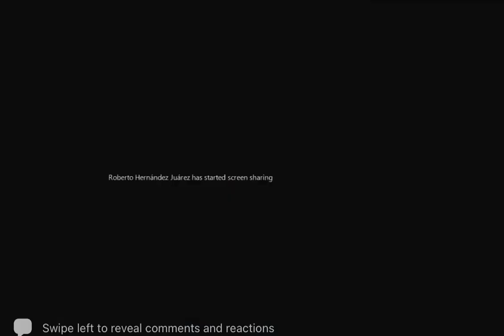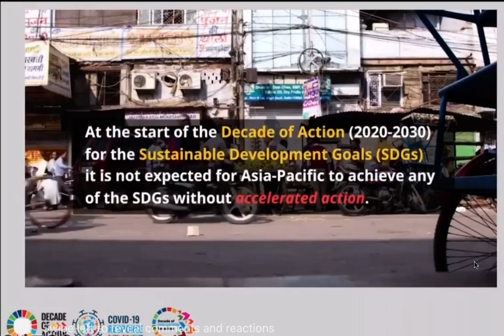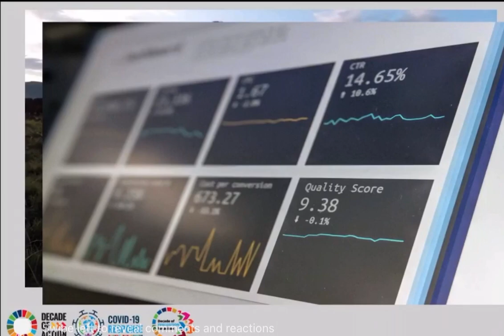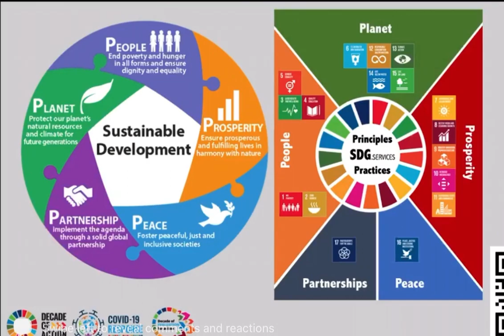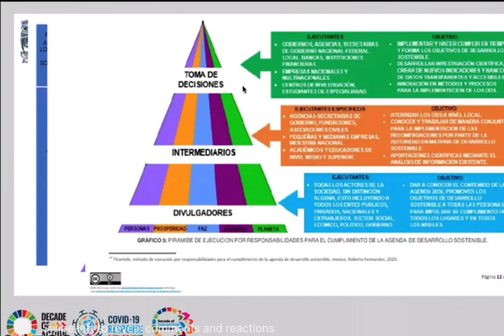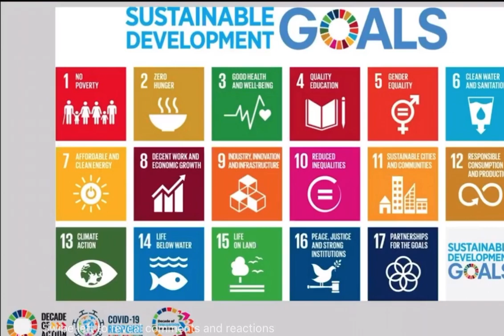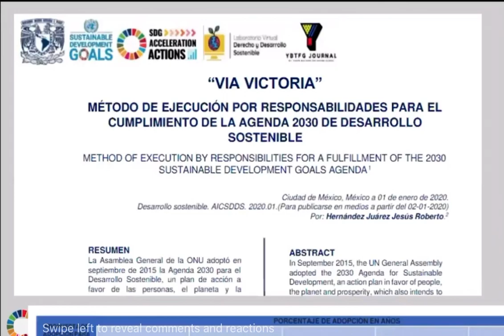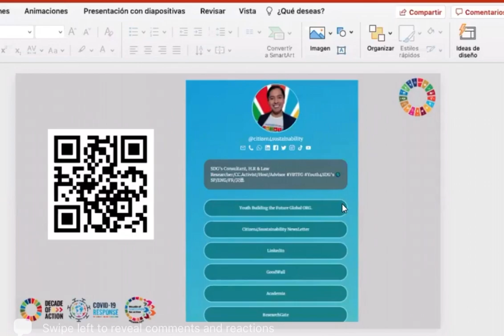ACTUALIZACIÓN A LA AGENDA 2030 Y LOS ODS, PARADIGMA POST PANDEMIA CONGRESO LOCAL AGUASCALIENTES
Roberto Hernández Juárez es Investigador y Consultor en Sostenibilidad, Economía Circular, Cambio Climatico, Compliance, Presupuestación Sostenible, Complejidad y Análisis Transdiciplinario para Cuerpos Corporativos, Empresas y Gobierno. Es Autor de la teoría de los "MINIMOS VITALES UNIVERSALES".